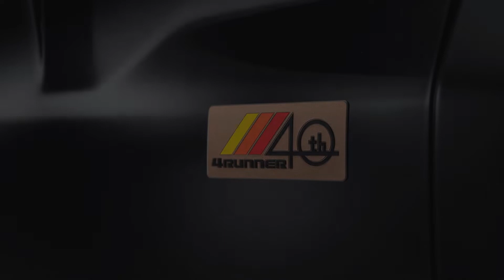Toyota 4Runner 40th Anniversary Edition 2022 Slideshow